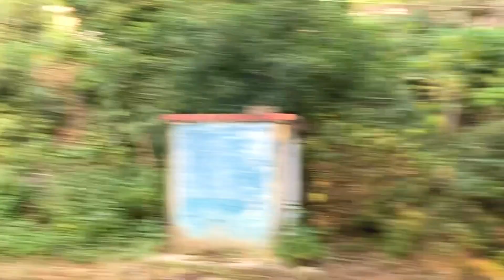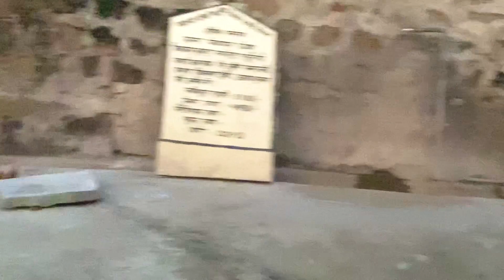My dadi’s home tour ❤️